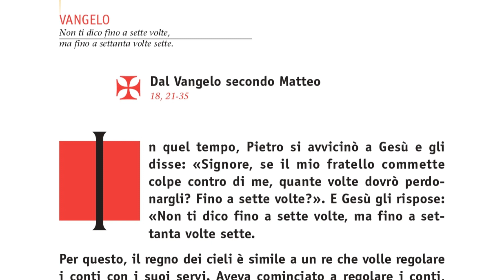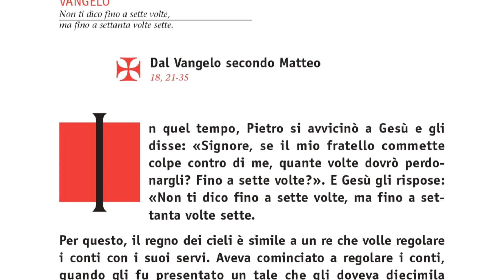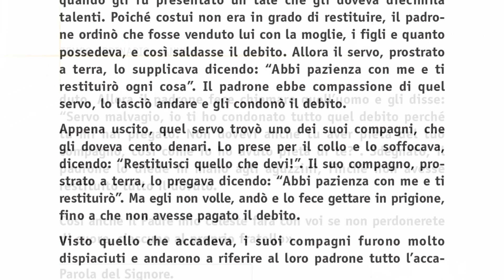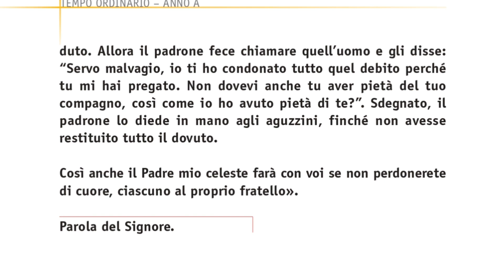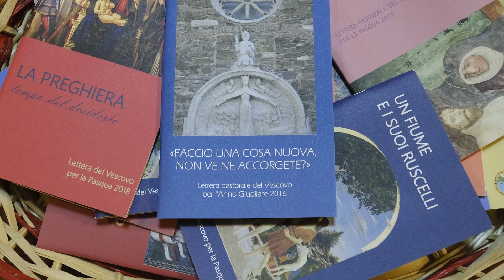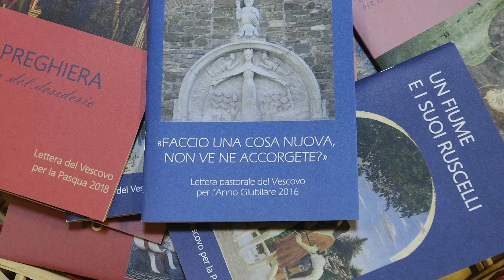FlashdiVangelo-XXIV dom T O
Commento del Vescovo Andrea al Vangelo della domenica

In quel tempo, Pietro si avvicinò a Gesù e gli disse: «Signore, se il mio fratello commette colpe contro di me, quante volte dovrò perdonargli? Fino a sette volte?». E Gesù gli rispose: «Non ti dico fino a sette volte, ma fino a settanta volte sette.
Per questo, il regno dei cieli è simile a un re che volle regolare i conti con i suoi servi. Aveva cominciato a regolare i conti, quando gli fu presentato un tale che gli doveva diecimila talenti. Poiché costui non era in grado di restituire, il padrone ordinò che fosse venduto lui con la moglie, i figli e quanto possedeva, e così saldasse il debito. Allora il servo, prostrato a terra, lo supplicava dicendo: “Abbi pazienza con me e ti restituirò ogni cosa”. Il padrone ebbe compassione di quel servo, lo lasciò andare e gli condonò il debito.
Appena uscito, quel servo trovò uno dei suoi compagni, che gli doveva cento denari. Lo prese per il collo e lo soffocava, dicendo: “Restituisci quello che devi!”. Il suo compagno, prostrato a terra, lo pregava dicendo: “Abbi pazienza con me e ti restituirò”. Ma egli non volle, andò e lo fece gettare in prigione, fino a che non avesse pagato il debito.
Visto quello che accadeva, i suoi compagni furono molto dispiaciuti e andarono a riferire al loro padrone tutto l’accaduto. Allora il padrone fece chiamare quell’uomo e gli disse: “Servo malvagio, io ti ho condonato tutto quel debito perché tu mi hai pregato. Non dovevi anche tu aver pietà del tuo compagno, così come io ho avuto pietà di te?”. Sdegnato, il padrone lo diede in mano agli aguzzini, finché non avesse restituito tutto il dovuto.
Così anche il Padre mio celeste farà con voi se non perdonerete di cuore, ciascuno al proprio fratello».